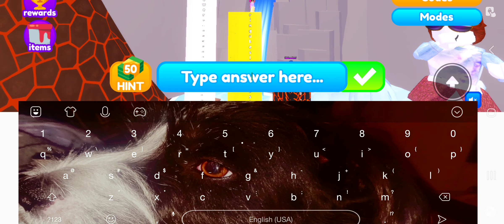playing shortest answer wins